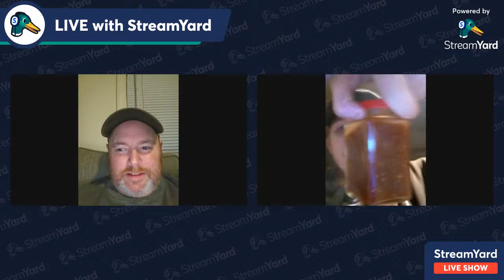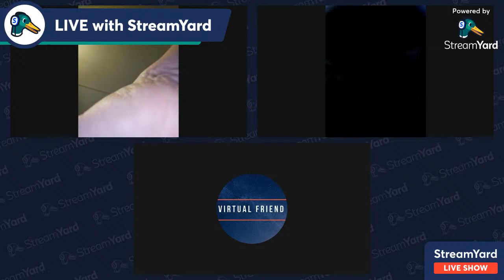KING HOPPERS LOUNGE